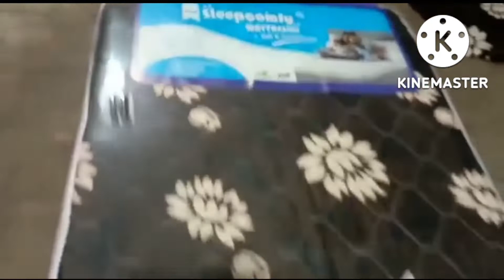Comppy Maitres 🎀 Full Softy 🎁🎁Aap ko Yha Sirf 800me Milega 6/4And All Maiters Available hai 🎁🎀🎁🎁🎁🎁🎁